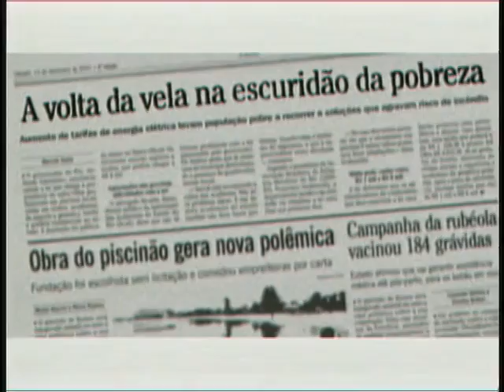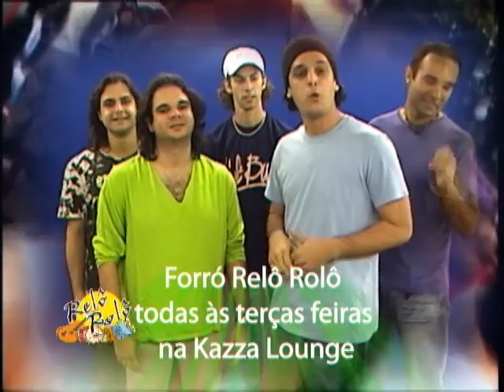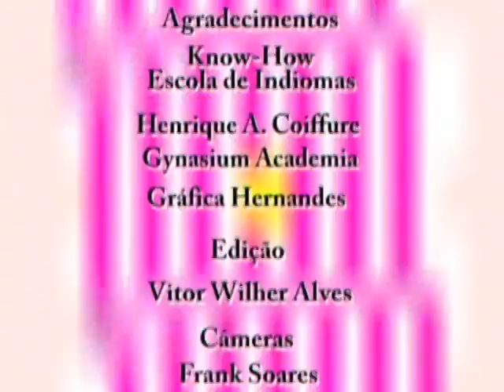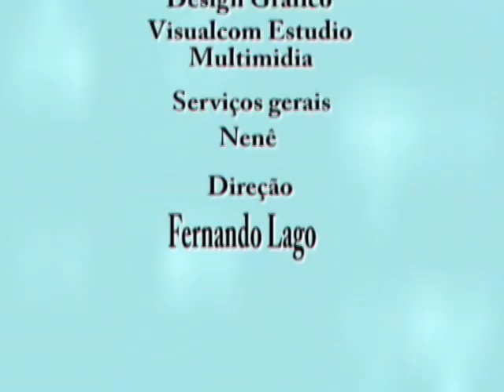De cara na TV (Luan e Leomar e kazza Lounge)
Franca-SP